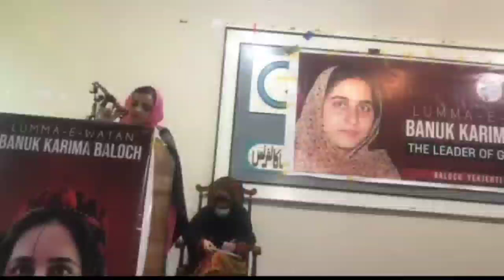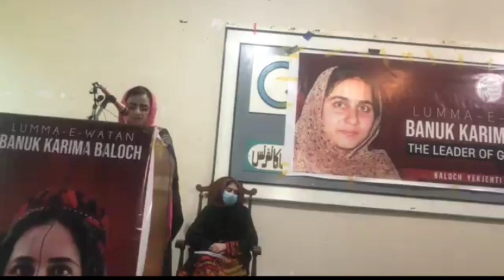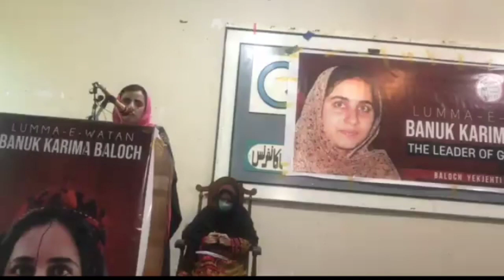Dr Mahrang Baloch | Talking About | Banuk Karima Baloch 21_December_2022